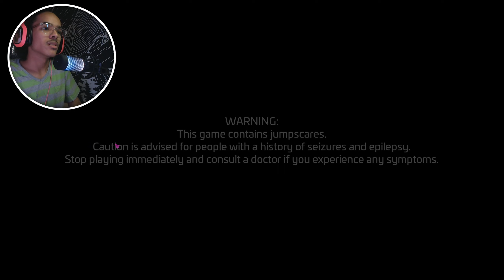THIS GAME IS SO GOOD! | Five Nights at Freddy's Security Breach (Part 1)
Five Nights at Freddy's Security Breach (Part 1) - Hey everyone its Prince and welcome to Five Nights at Freddy's Security Breach (Part 1) in this video we get to explore the inside of the Pizza plex and see if we can find a way out! But fear not Freddy is here to help us! I hope you enjoy Five Nights at Freddy's Security Breach!

-  🗣 If you have any feedback or questions, be sure to leave them in the comment section below!

About the game:
Five Nights at Freddy's: Security Breach is a 2021 survival horror video game developed by Steel Wool Studios and published by ScottGames. In Five Nights at Freddy’s: Security Breach, play as Gregory, a young boy who’s been trapped overnight inside of Freddy Fazbear’s Mega Pizzaplex. With the help of Freddy himself, Gregory must uncover the secrets of the Pizzaplex, learn the truth, and survive until dawn.